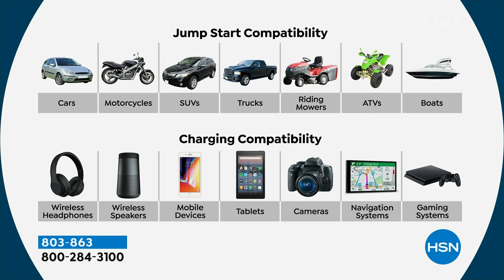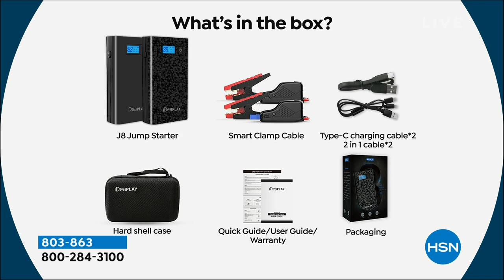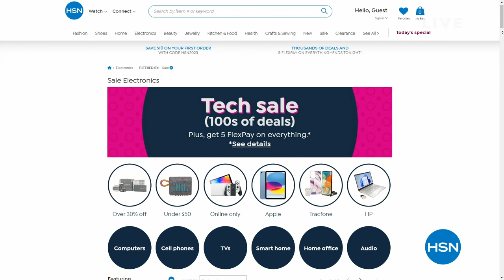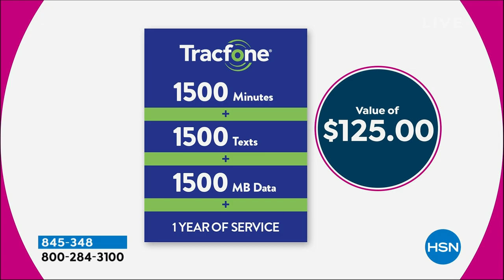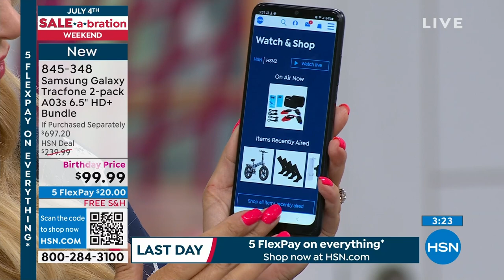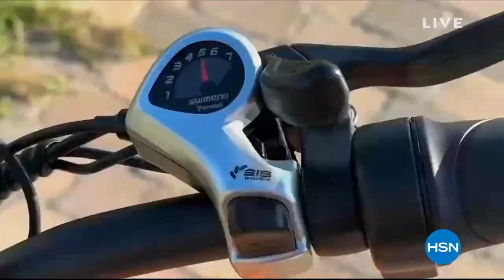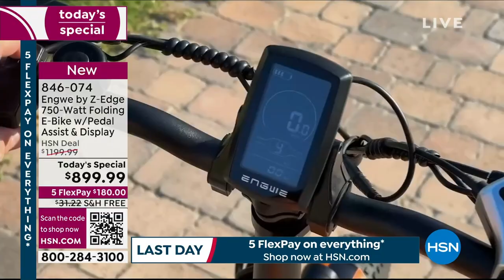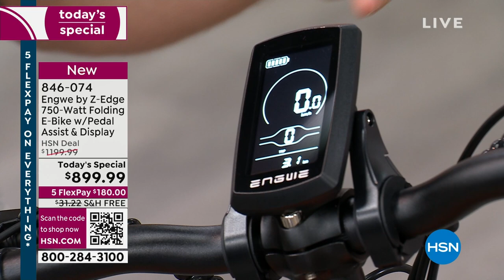HSN | AT Home 07.04.2023 - 09 AM